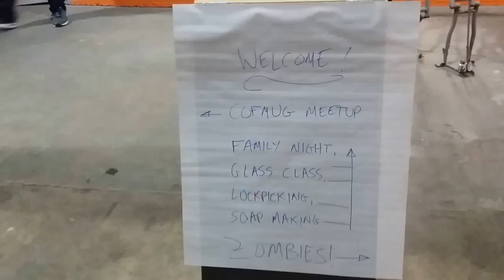(Originally Published November 23, 2014) 20141120 190213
(Compiled from alternative account.)